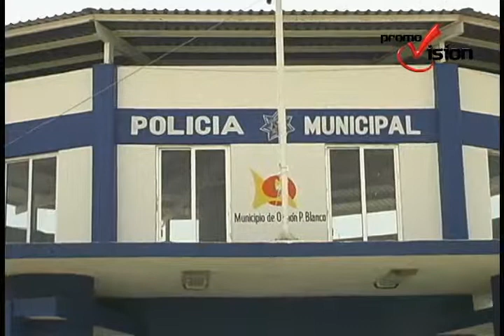Chetumal Diagnostico policíaco, mantiene calles sin elementos de seguridad